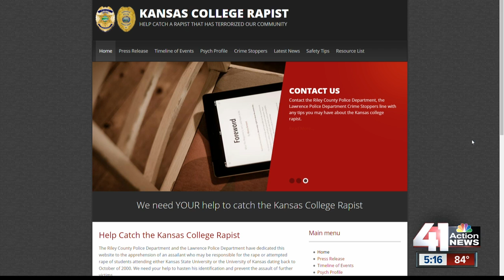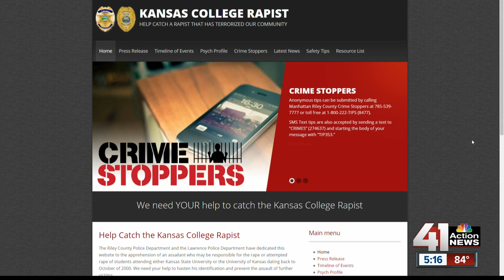$10,000 reward offered to find man suspected in rape cases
Riley County and Lawrence police are asking for your help to find the man responsible for attacking 14 women in two Kansas college towns.